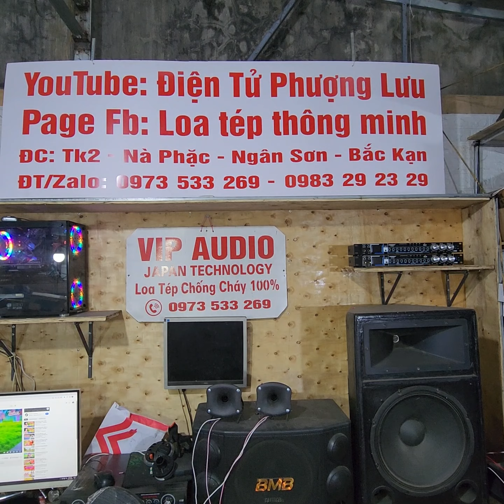Kèn vỏ gỗ , Treble 350 , có 2 chế độ TREBLE + SIÊU TREBLE hót nhất thời đại . Lưu Bắc Kan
Kèn vỏ gỗ chạy 2 chế độ TREBLE + SIÊU TREBLE :  1tr300k 1 cặp . Lh ĐT / zalo : 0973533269 & 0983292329 .